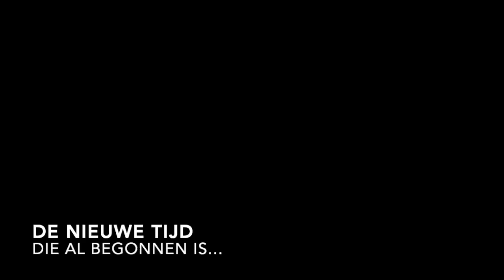Platform31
Het wetenschappelijke board van deRotterdamseZorg.